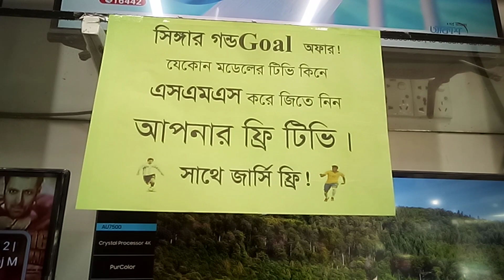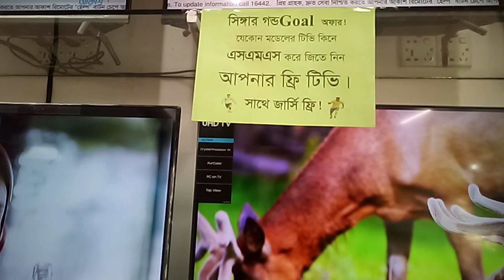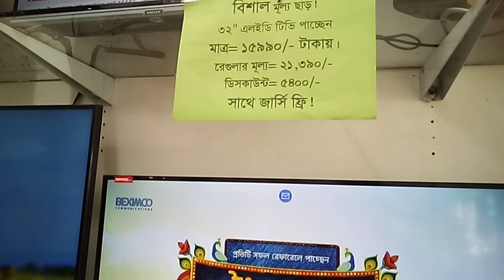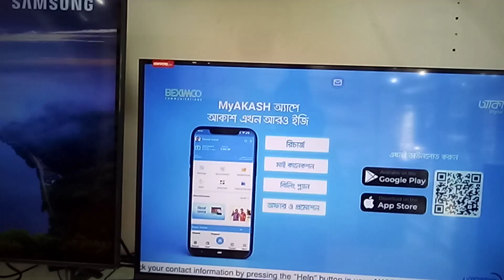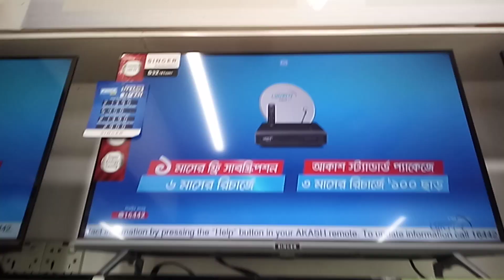Singer gondogol offer /tv discount offer/সিঙ্গার গন্ডগোল অফার।